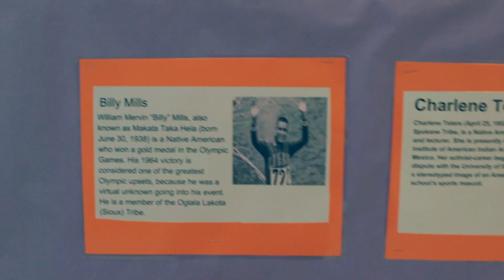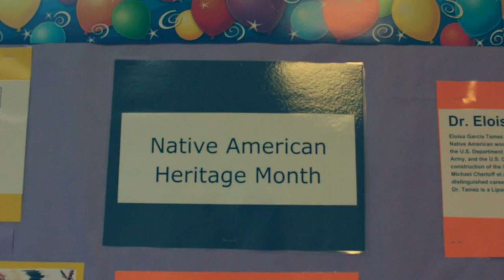Shamrock Shorts: Native American Heritage with Mrs P